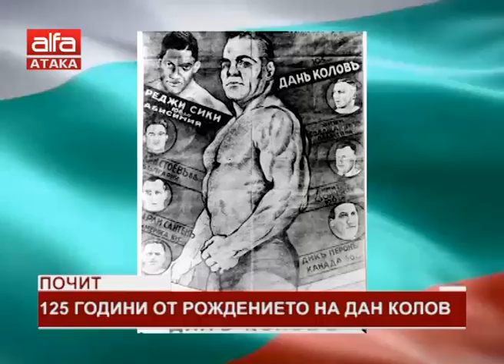Почит. 125 години от рождението на Дан Колов /27.12.2017 г./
Днес се навършват се 125 години от рождението на един от най-великите български спортисти за всички времена - легендата Дан Колов